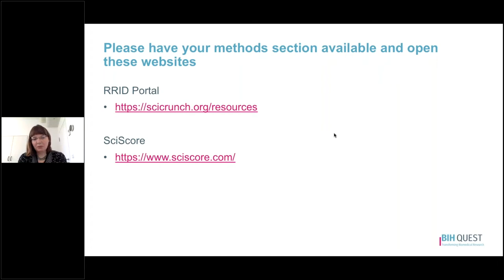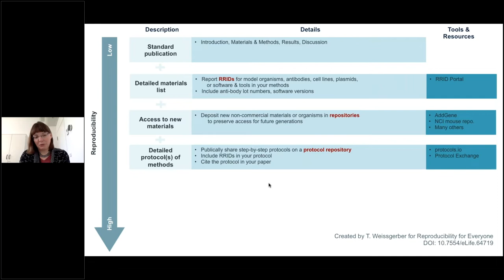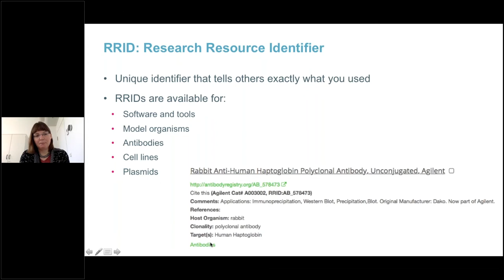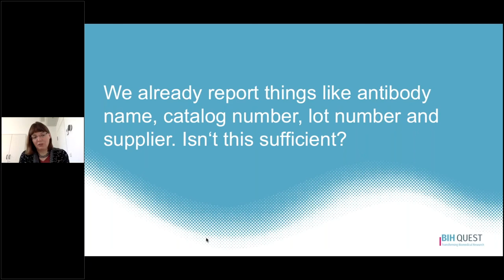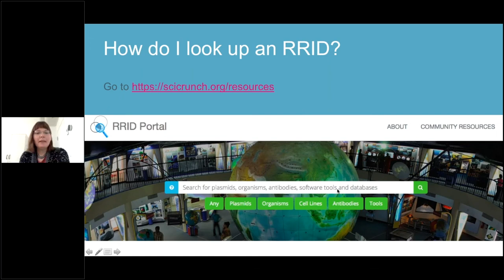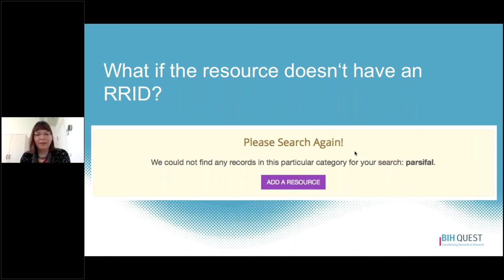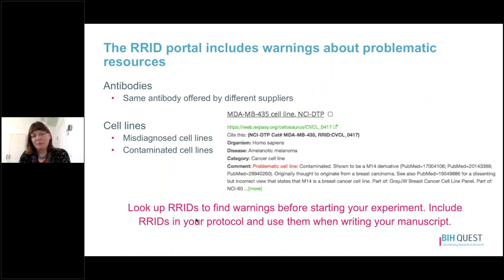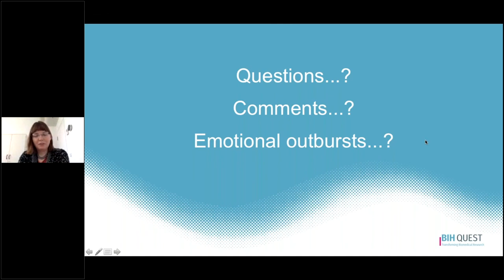Resource Research Identifiers (RRIDs) - ReproducibiliTeach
Make your research more reproducible by using research resource identifiers (RRIDs) to report exactly what key resources you used